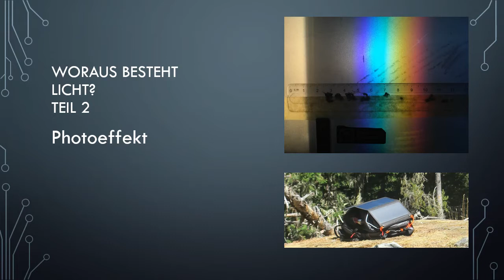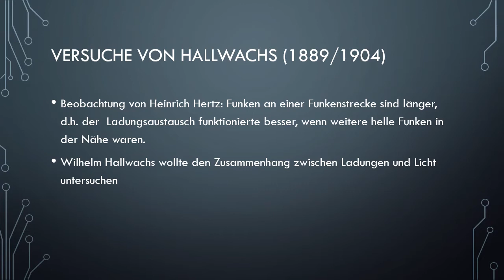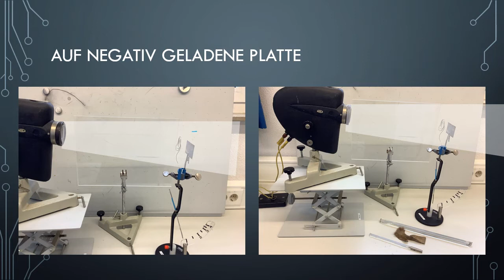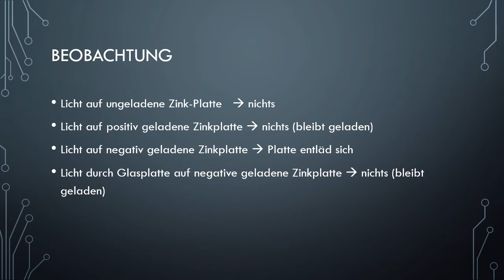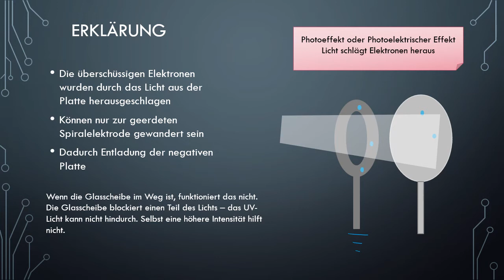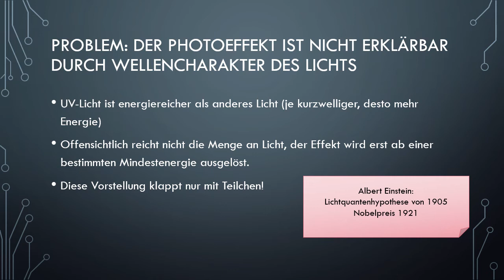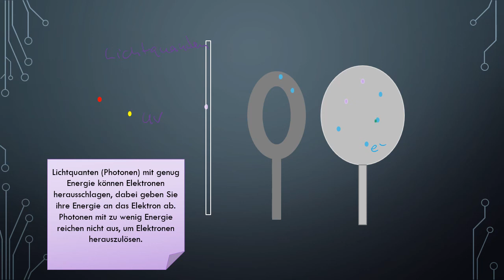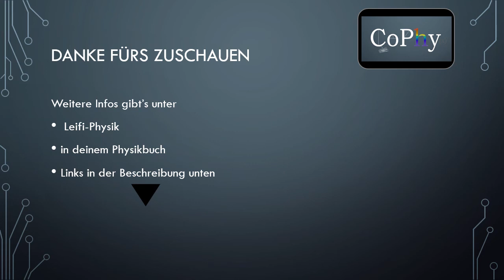Photoeffekt Woraus besteht Licht Teilchenaspekt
Der Photoeffekt ist die Grundlage für Digitalkameras und Solarzellen, aber die Entdeckung ist schon über 100 Jahre her.
Hier ein Film zum Distanzlernen für meine Q1 zum Photoeffekt nach Hallwachs.
Viel viel mehr dazu mit Animationen und Filmen und Einstein-Zitaten gibts auf Leifi Physik